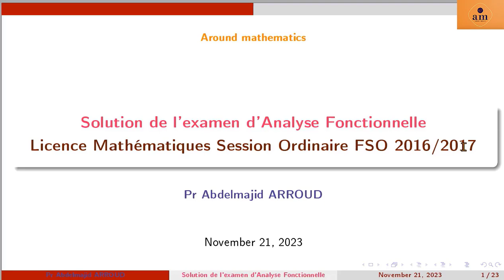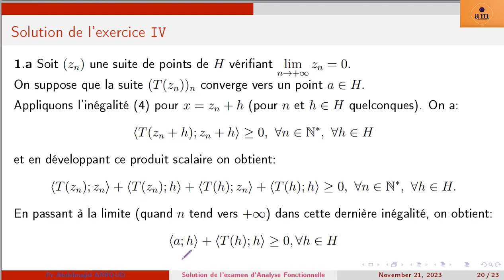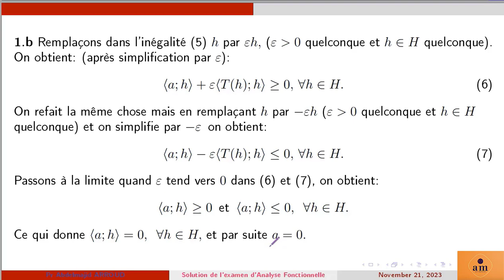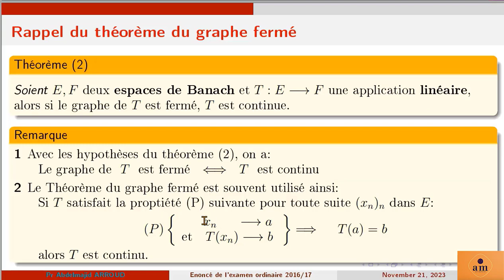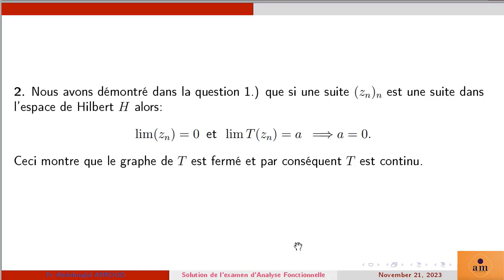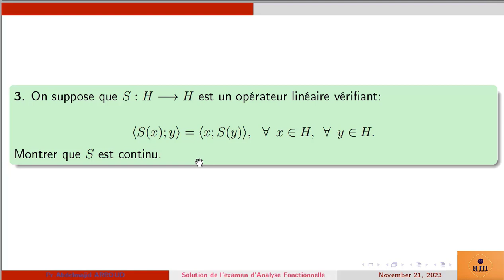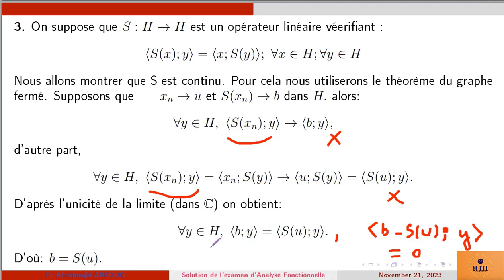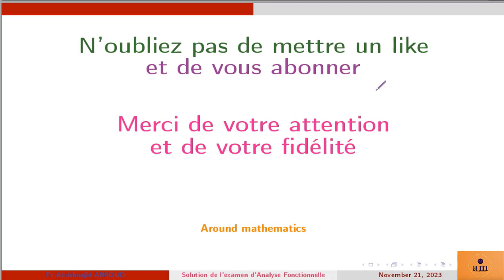Solution d'examen- Analyse fonctionnelle- Théorème du graphe fermé- 2016/17, 3e partie.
On rappelle le théorème du graphe fermé et la façon pratique et simple de l'appliquer.
On considère un opérateur linéaire T d'un espace de Hilbert H dans lui même
qui vérifie la condition (C): (T(x);x) ∈ IR et (T(x);x) ≥ 0  , ∀x ∈ H. On montre en utilisant
le théorème du graphe fermé   avec cette condition que T est continu.

On considère un autre opérateur linéaire S d'un espace de Hilbert H dans lui même
qui vérifie la condition (C'): (T(x);y) = (x;T(y)) , ∀x ∈ H, ∀y ∈ H.
On montre en utilisant le théorème du graphe fermé  avec cette
condition (C') que T est continu.